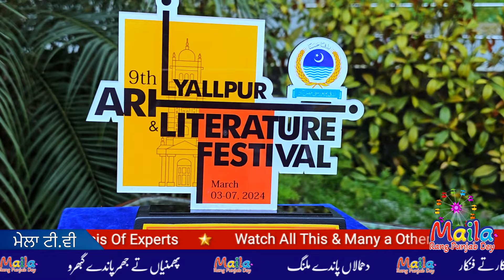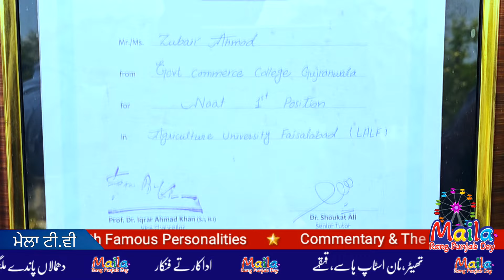All-Pakistan Naat Khawani competition! | Maila Tv | Dr javed Akram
All-Pakistan Naat Khawani competition!
 A wonderful Naat khawani competition between the students of colleges and universities across the country was held at the University of Agriculture, Faisalabad.
 Zubair Ahmed, a student of Commerce College, Gujranwala, won the competition thanks to his melodiousness and stood first in the country.  Here is a marvellous podcast of Maila TV with Naat Khawan Zubair Ahmed for our esteemed viewers please!

ਆਲ-ਪਾਕਿਸਤਾਨ ਨਾਟ ਖਵਾਨੀ ਮੁਕਾਬਲਾ!
  ਯੂਨੀਵਰਸਿਟੀ ਆਫ ਐਗਰੀਕਲਚਰ, ਫੈਸਲਾਬਾਦ ਵਿਖੇ ਦੇਸ਼ ਭਰ ਦੇ ਕਾਲਜਾਂ ਅਤੇ ਯੂਨੀਵਰਸਿਟੀਆਂ ਦੇ ਵਿਦਿਆਰਥੀਆਂ ਵਿਚਕਾਰ ਸ਼ਾਨਦਾਰ ਨਾਤ ਖਵਾਨੀ ਮੁਕਾਬਲਾ ਕਰਵਾਇਆ ਗਿਆ।
  ਕਾਮਰਸ ਕਾਲਜ, ਗੁਜਰਾਂਵਾਲਾ ਦੇ ਵਿਦਿਆਰਥੀ ਜ਼ੁਬੈਰ ਅਹਿਮਦ ਨੇ ਆਪਣੀ ਸੁਰੀਲੀ ਕਲਾ ਦੀ ਬਦੌਲਤ ਇਹ ਮੁਕਾਬਲਾ ਜਿੱਤਿਆ ਅਤੇ ਦੇਸ਼ ਭਰ ਵਿੱਚੋਂ ਪਹਿਲੇ ਸਥਾਨ ’ਤੇ ਰਿਹਾ।  ਕਿਰਪਾ ਕਰਕੇ ਸਾਡੇ ਸਤਿਕਾਰਯੋਗ ਦਰਸ਼ਕਾਂ ਲਈ ਨਾਤ ਖਵਾਨ ਜ਼ੁਬੈਰ ਅਹਿਮਦ ਦੇ ਨਾਲ ਮਾਈਲਾ ਟੀਵੀ ਦਾ ਇੱਕ ਸ਼ਾਨਦਾਰ ਪੋਡਕਾਸਟ ਹੈ!

آل پاکستان مقابلۀ نعت خوانی!
زرعی یونیورسٹی فیصل آباد  میں منعقد ھوا ملک بھر کے کالجز اور یونیورسٹیز کے طلبه و طالبات کے مابین نعت خوانی کا شاندار مقابله۔
کامرس کالج گوجرانواله کے طالبعلم زبیر احمد نے اپنی خوش الحانی کی بدولت یه مقابله جیت لیا اور ملک بھر میں اول رهے۔ پیش هے اپنے معزز قارئین کی خدمت میں  نعت خوان زبیر احمد کے ساتھ کیا گیا میله ٹی وی کا یه خوبصورت پوڈ کاسٹ

NLE Editors:
 Shehzad Niazi - Moazzam Butt

Dearest Sir,
And also
صاحبو!